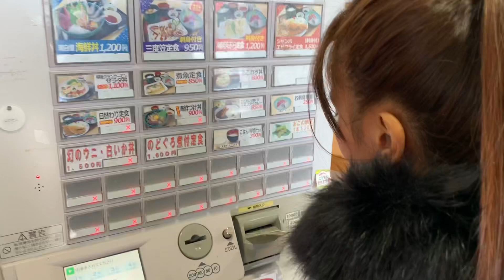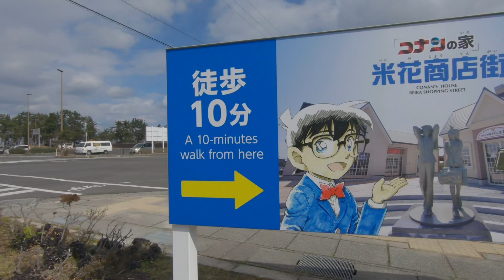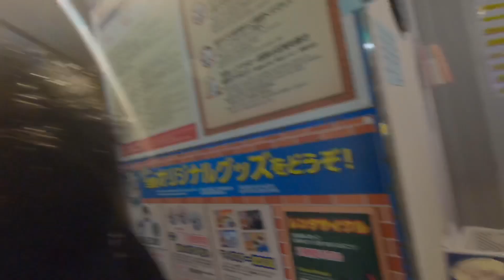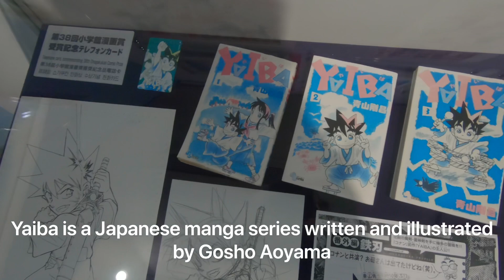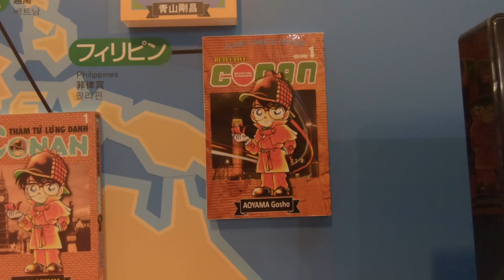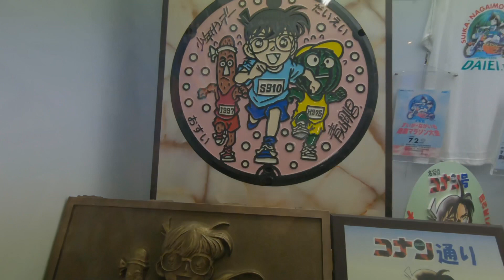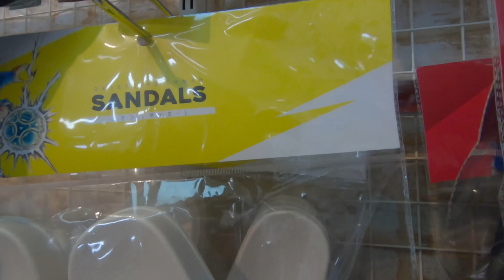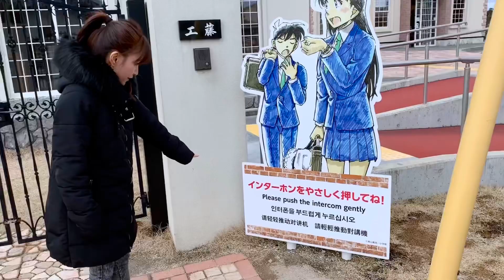Vlog#6:[Tottori Trip Part 3]CONAN TOWN| detective Conan Creator |Gosho Aoyama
Gosho Aoyama ,born June 21, 1963 is a Japanese manga artist best known as the creator of the manga series Detective Conan (known in English speaking countries as Case Closed). As of 2017, his various manga series have a combined 200 million copies in print worldwide.